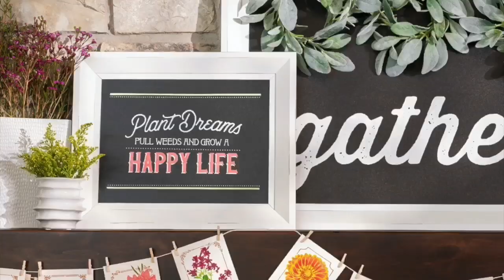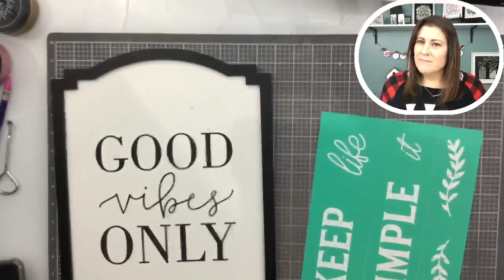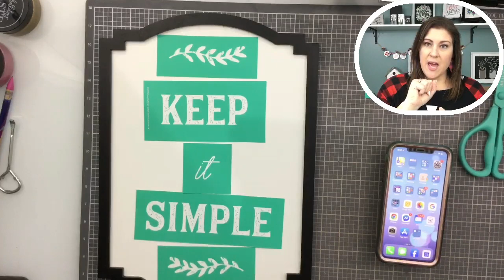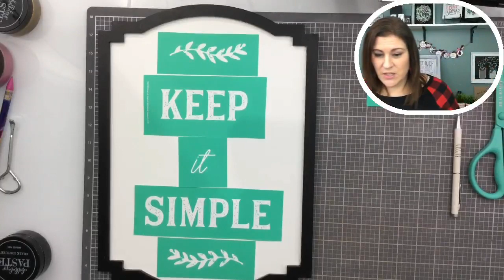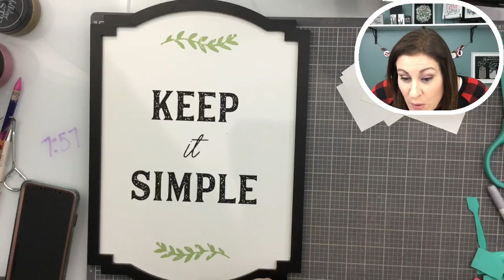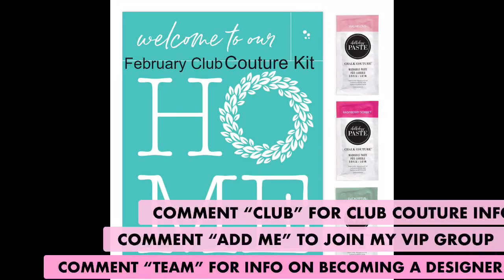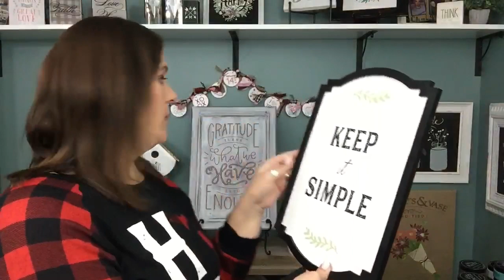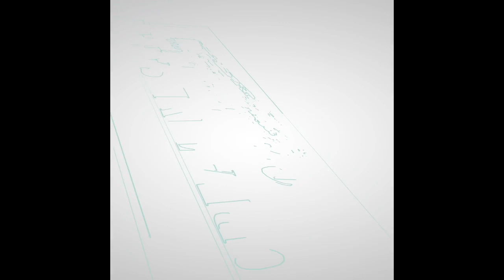Chalk Couture: Keep Life Simple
Remember to join my VIP group to grab your Valentine's Day Garland Bundle!